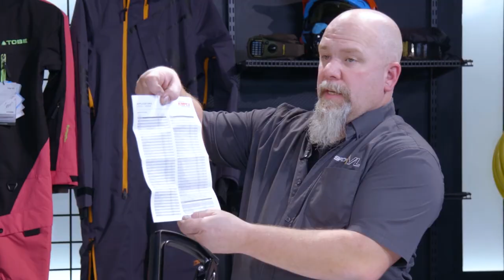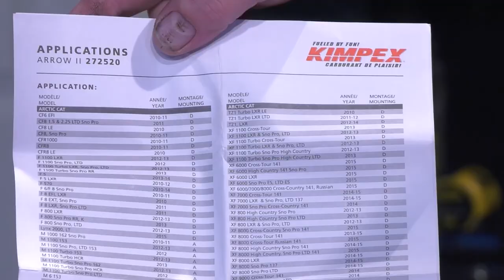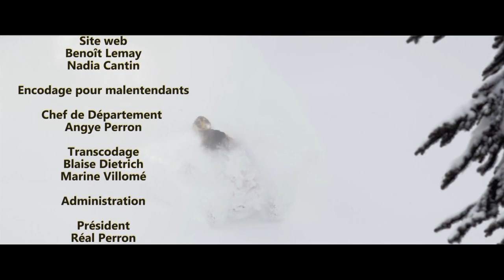Ski-doo Renegade Enduro et Can-Am Maverick X DS turbo | Action moteur sport VTT / Motoneige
On rencontre Michaël Bridgeo de Adrénaline Sports / TY Moteurs pour découvrir le Ski-doo Renegade Enduro et le Can-am Maverick X DS.

Aussi, Jean-Luc Bouchard de Sport VL nous présente les kit one-piece TOBE pour hommes et femmes, ainsi qu'une pièce de motoneige pour pimper son bolide!

Chapitre:
0:00 Action Moteur sport VTT / Motoneige
0:34 Ski-doo Renegade Enduro
6:01 one-piece TOBE
11:06 La gamme KTM
10:27 Can-Am Maverick x3 x ds turbo rr
17:18 Les skis et les lisses
18:00 Modifications de postes de commande

Animation
Marc Thibeault

Réalisation
Victor Paré